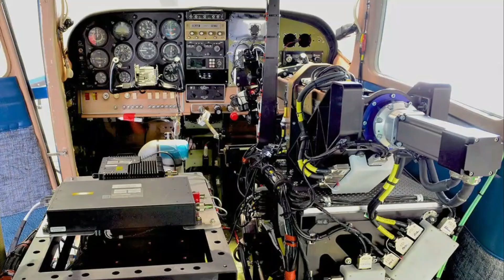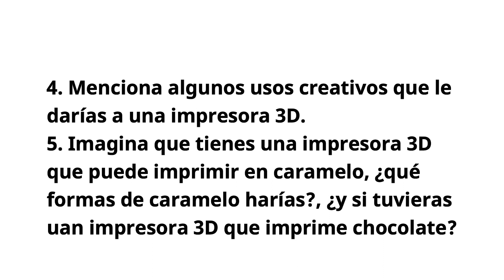Star Wars en la Educación: Robótica e IA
Los robots son los elementos más atractivos de Star Wars. En este video veremos cómo podemos utilizar estos films para propiciar aprendizajes en robótica y en inteligencia artificial a nuestros estudiantes.